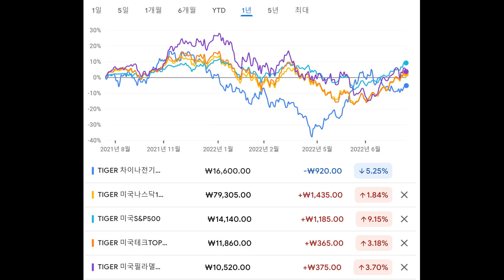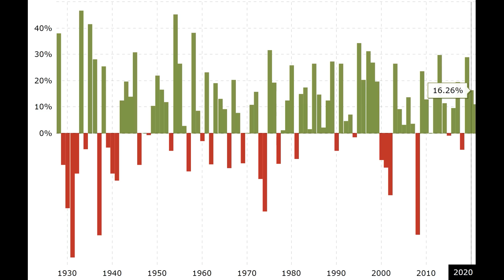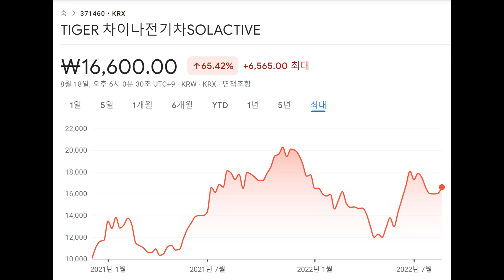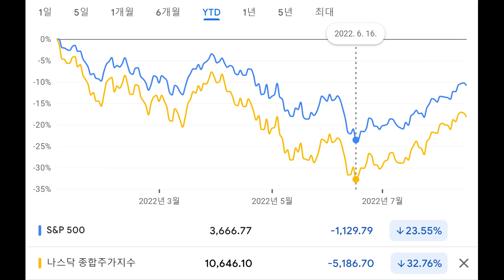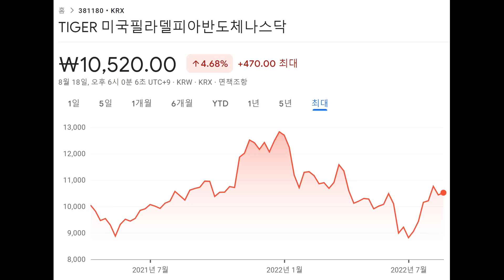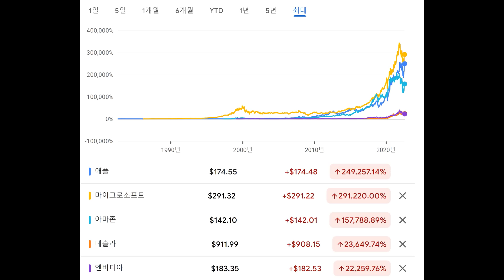장기적으로 본다면 거치식 투자가 수익률이 더 높다 그 이유는? 그러나 올해 같은 하락장에서 견디기 힘들어하니까 분할 매수 하라는 거.